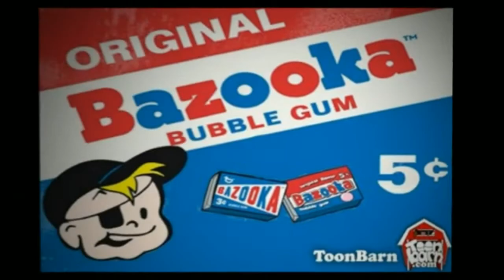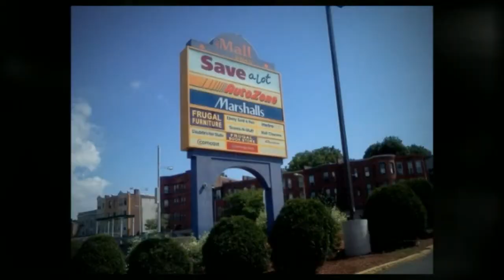I Grew Up In Roxbury THEME SONG